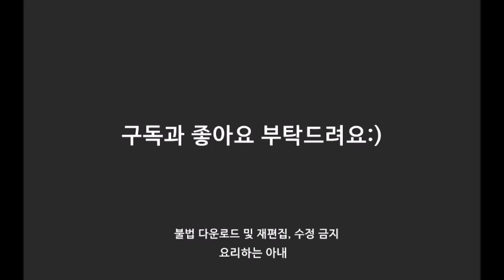골뱅이 무침 황금레시피 맛있게 만드는 법!! How to make Korean Food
요리하는 아내의 여행 이야기를 담은 '여행하는 아내'도

술안주로 너무 좋은 골뱅이 무침!! 황금레시피로 새콤 달콤 맛있게 만들어 봤어요
시간이 없어서 먹는 영상은 찍지 못했는데 이날 쫄면을 삶아서 함께 비벼 먹었더니
소면보다 훨 씬 맛있더라고요 꼭 한번 만들어 드셔보세요:)

새콤한게 싫으신 분들은 꼭 식초 양을 줄여서 넣어주세요!!

▣재료 및 분량▣

양파 반개, 오이 반개, 청양고추 1개, 홍고추 1개, 대파 한대. 고춧가루 4ts, 설탕 1Ts,
 매실액기스 1Ts, 식초 5Ts, 진간장 4Ts, 고추장 1Ts, 다진 마늘 1Ts, 골뱅이 1캔

1Ts = 15ml = 1큰술
1ts = 5ml = 1작은술

▣요리 순서▣

1.양파 반개는 채썰고 오이 반개는 어슷썰어줍니다
(오이와 당근을 함께 섭취하면 비타민 C의 흡수율이 낮이지니 참고하세요)

2. 청양고추 1개와 홍고추는 송송 썰고 대파는 파채칼을 이용해서 긁어 파채로 만들어 주세요

3, 고춧가루 4ts, 설탕 1Ts, 매실액기스 1Ts, 식초 5Ts, 진간장 4Ts, 고추장 1Ts, 다진 마늘 1Ts까지 넣은 뒤 잘 섞어주세요  (식초의 양은 기호에 맞게 조절하세요)

4. 양념장에 썰어 둔 야채들을 넣어주세요

5. 골뱅이는 국물은 버리고 먹기 좋은 크기고 잘라주세요

6. 양념장에 골뱅이까지 넣어 준뒤 골고루 비벼주세요

7. 예쁘게 담아서 맛있게 드세요:) (쫄면과 함께 먹으면 진짜 맛있어요!!)